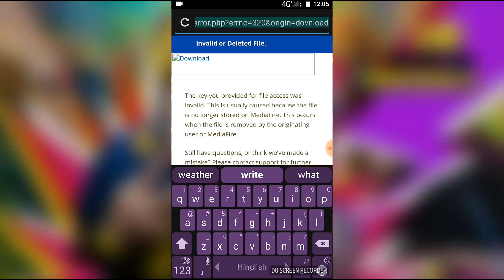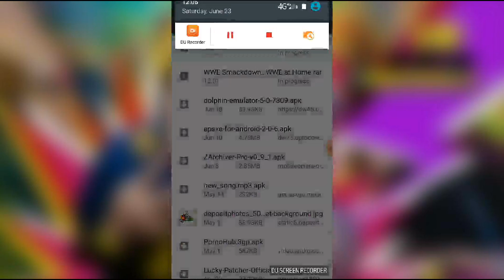How to download wwe 2k 17 in android 100%real.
Like pls
Comment pls
Share pls